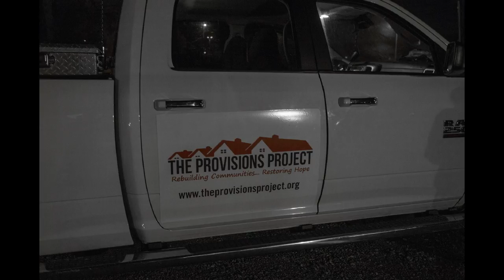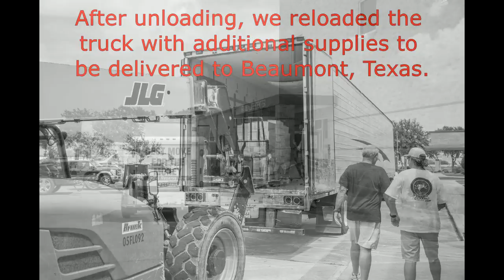Hurricane Harvey Relief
Following the devastation that hurricane Harvey brought to south eastern Texas, The Provisions Project rolled out with two separate relief trips to deliver needed supplies to the area. Photographer Adin Putnam captured these events and produced this short video slideshow documenting the efforts.